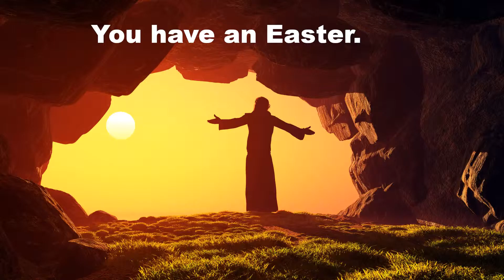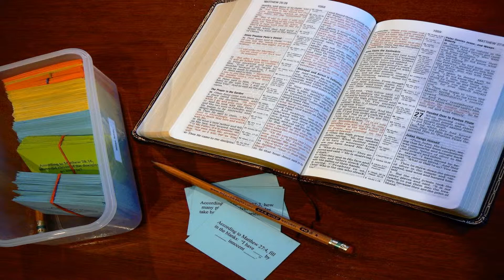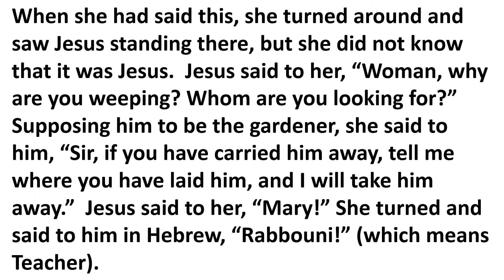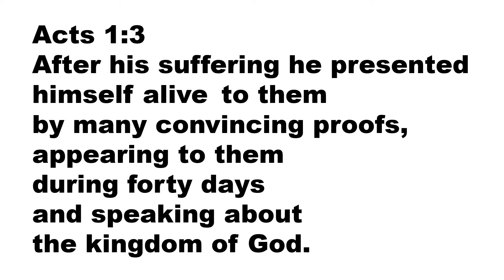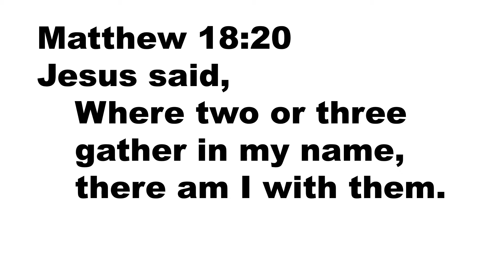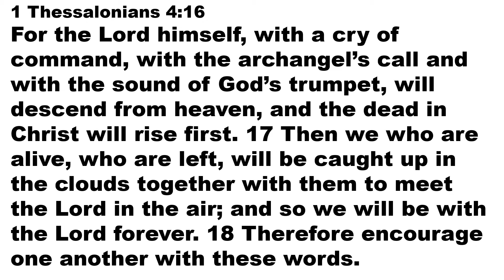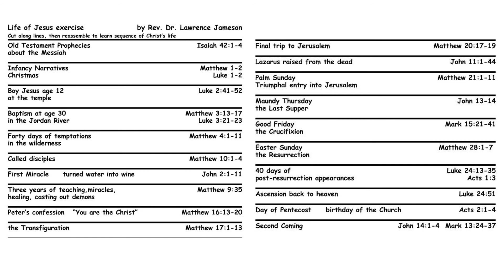2019 02 24 Resurrection and Ascension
Resurrection & Ascension by Rev. Dr. Lawrence D. Jameson

This is a sermon is the last in a series about the Life of Jesus preached by the Rev. Dr. Lawrence D. Jameson on Sunday, February 24, 2019 at Prospect, Trinity, and Asbury United Methodist Churches in Harrington, Delaware.

The Life of Jesus series:
January 27  Ministry begins with Baptism
February 3  Words & Works
February 10  Final Trip to Jerusalem
February 17  the Cross
February 24  Resurrection & Ascension

If Jesus is your personal Lord and Savior, then you really ought to know the whole story of his life, from his virgin birth to his glorious ascension.  Every part of our Lord’s life and ministry builds on previous events, and it is the context of each story that gives us a deeper appreciation for every detail.  We have all heard the stories about Jesus, but do we know them in order?    This worship series is designed to help you gain a better appreciation for the Life of Jesus.